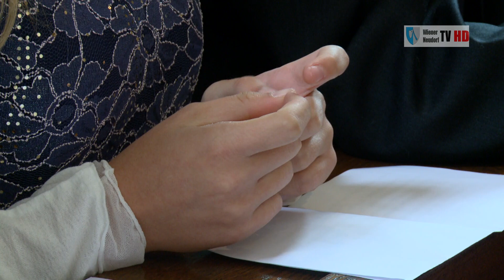Firmung 2017 mit Bischof Erwin Kräutler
Am Sonntag, den 24. September  2017 wurden in der Pfarrkirche von Wiener Neudorf 21 Jugendliche  durch Herrn Bischof Erwin Kräutler.
Trotz Konkurrenz zu der gleichzeitig stattfindenden Wallfahrt nach Maria Lanzendorf war die Pfarrkirche "Maria Schnee" sehr gut besucht. Sogar der ehemalige Pfarrer Florian Sobcan hatte als Gast wieder Weg nach Wiener Neudorf gefunden und an der Firmung aktiv teilgenommen.
Sehen Sie nachfolgend eine ausführliche Zusammenfassung aus der von "Wiener Neudorf TV" im Auftrag der Marktgemeinde Wiener Neudorf produzierten DVD von diesem Ereignis.
Die DVD mit eine Spieldauer von 100 Minuten kann ab Montag, den 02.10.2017 über die Pfarrkanzlei (Fr. Obermeier) zum Unkosten-beitrag von € 20,00/Stück bestellt bzw. abgeholt werden.
Es kann auch eine HD-Version von der Firmung 2017 auf Bluray-DVD zum gleichen Preis geordert werden.
(Achtung: zum Abspielen ist ein Bluray-Player erforderlich!)